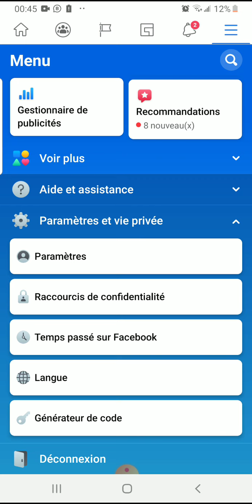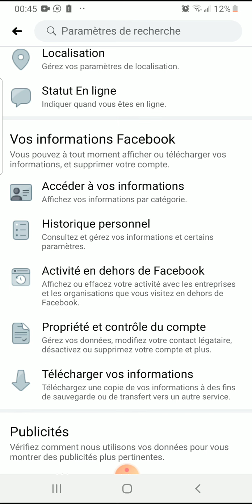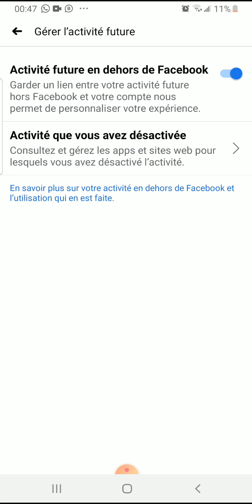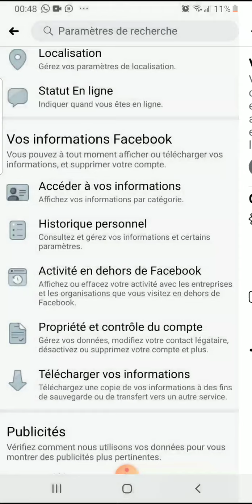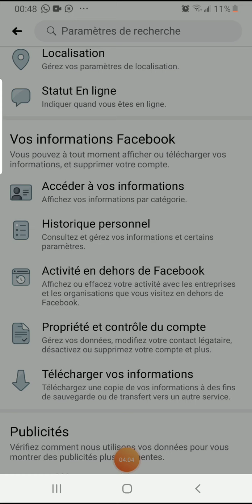Urgent désactive rapidement cette option dans Facebook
Desactive cette option dans Facebook pour ne pas que Facebook garde tes informations d'applications tierces.